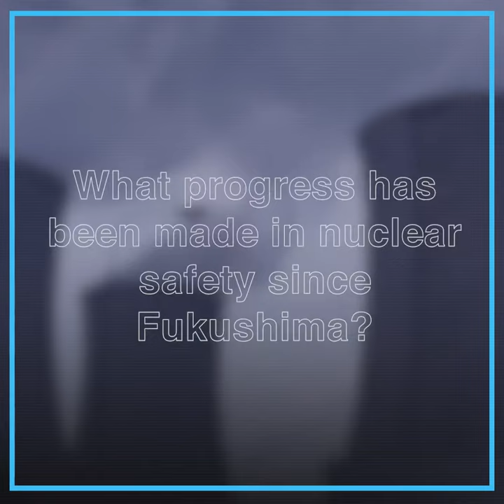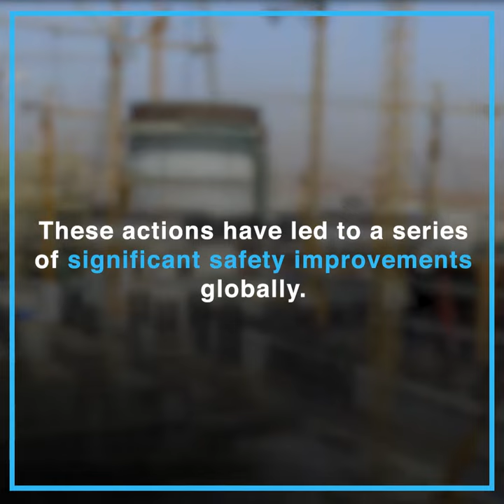Fukushima 10 Years On: Nuclear Safety Progress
On March 11th 2011, Japan’s Fukushima Daiichi nuclear power plant was hit by a powerful earthquake and huge tsunami. What progress has been made in nuclear safety since the accident?